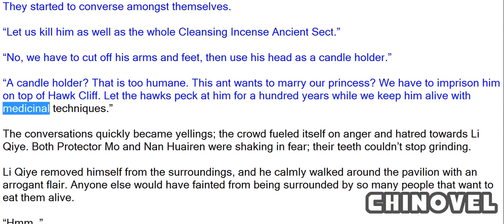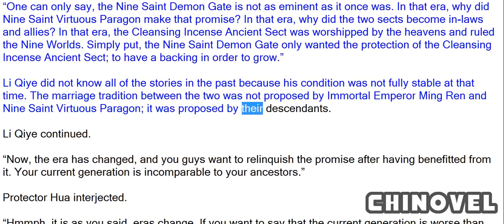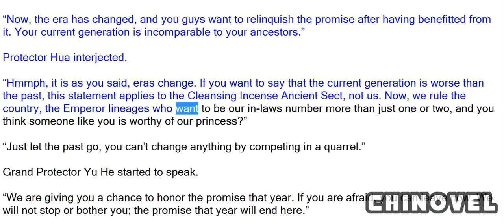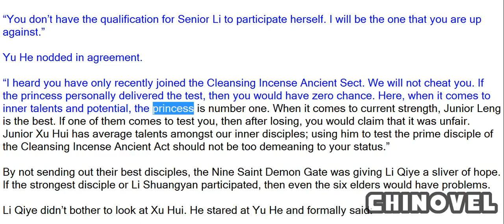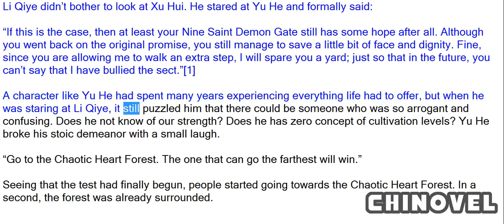Emperor's Domination, Chapter 13 Chaotic Heart Forest 1